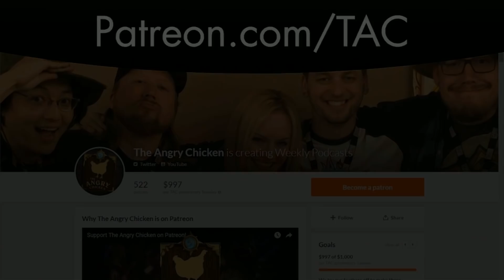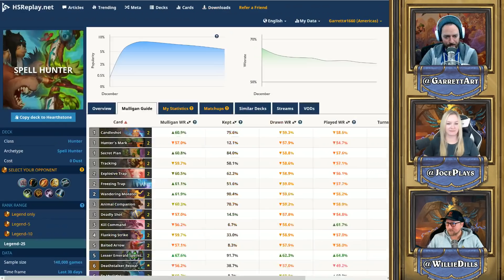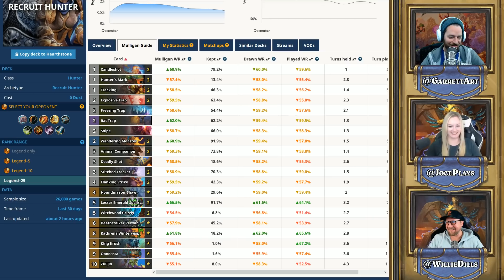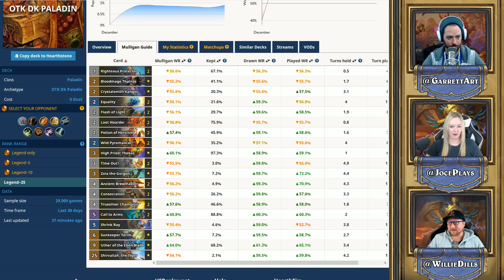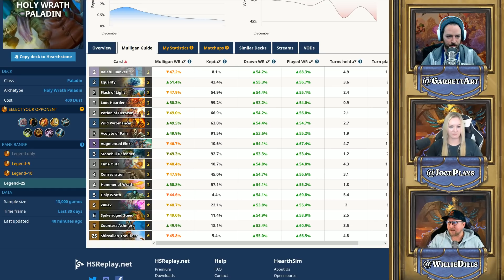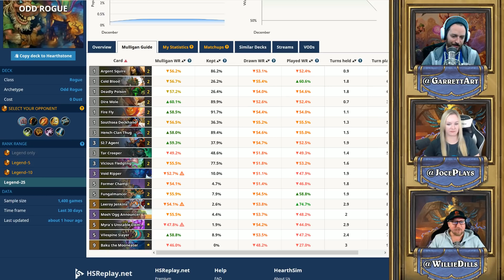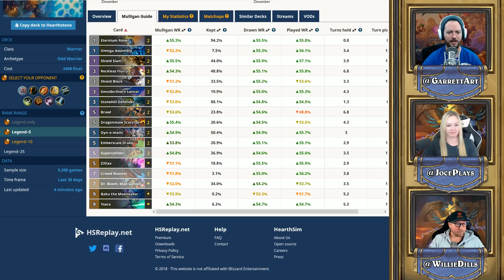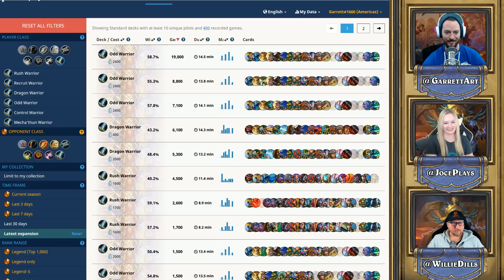#293 - The Angry Chicken: “Gloop Before You Gonk”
Garrett, Dills, and Joce return for a mostly normal show this week, the first one since the launch of Rastakhan’s Rumble! They go over some new and improved decks, talk about the state of Hearthstone esports, and take a question from the TAC Patron Discord.

VODs can be found on the Amove Youtube Amove has a Battle.net social group as well.

The Angry Chicken is podcast about all things Hearthstone. Garrett, Dills, and Jocelyn cover news, strategies, crazy game stories, and take your emails every week. Jobs done!

Get TAC